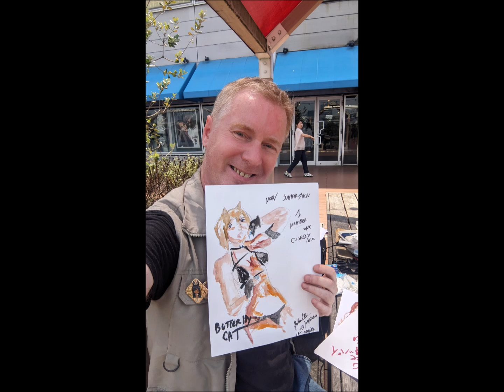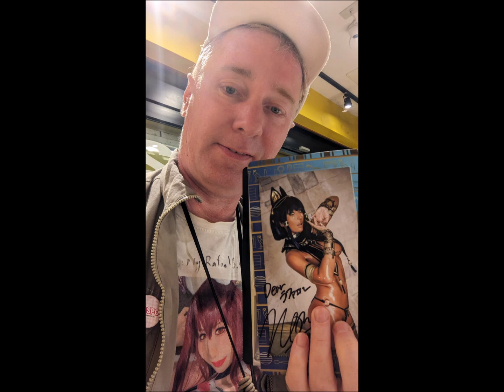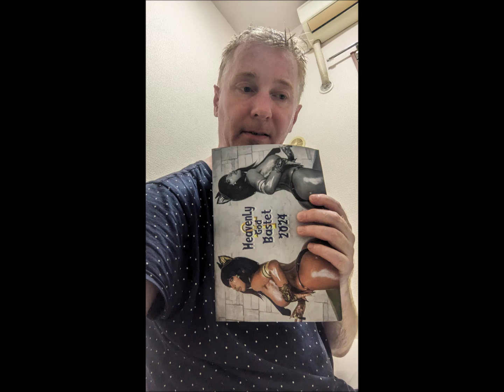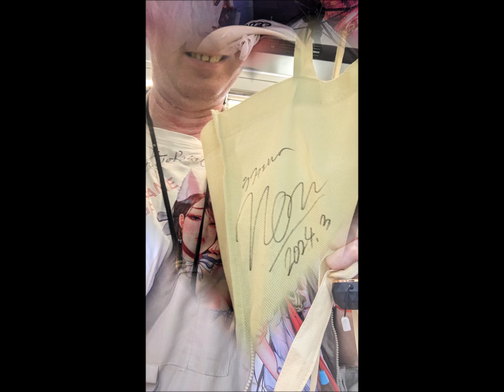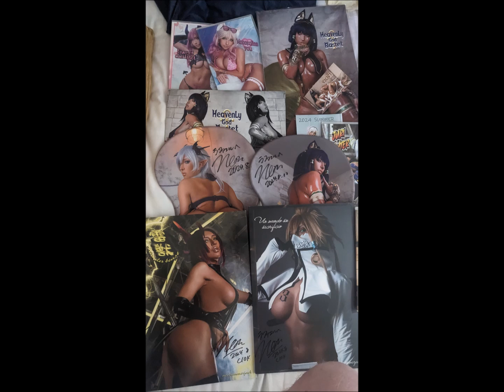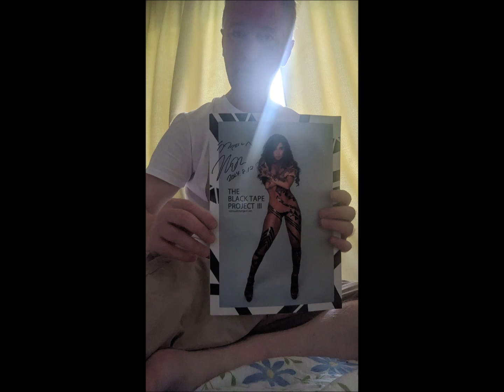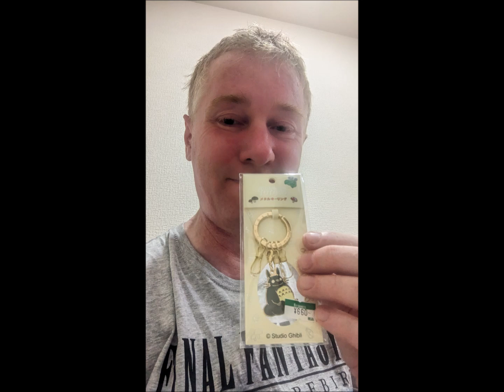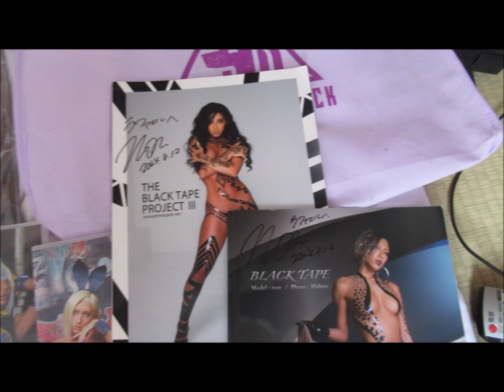just for NON summerjack my video clip photo selection 2024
version 2
clip video
avec les presque toutes  les photos mobile etc
avec NON summerjack durant mon voyage au japon de Aout 2024

(c)japan,comiket
(c)Non summerjack
(c)cosplay